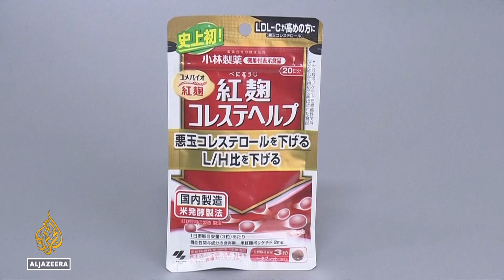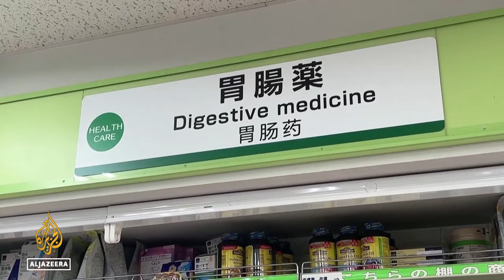Japan probes Kobayashi Pharma factories over deaths linked to dietary supplements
Investigations are ongoing at Kobayashi Pharmaceutical in Osaka after its cholesterol pills caused deaths and health problems. The pharmaceutical company is facing scrutiny and legal action as authorities investigate the safety and efficacy of their products. The incident has raised concerns about the regulation and quality control of pharmaceuticals in the industry. Patients and their families affected by the adverse effects of the cholesterol pills are seeking justice and answers. The investigation will determine the extent of the company's responsibility and the potential impact on public health. The incident serves as a reminder of the importance of rigorous testing and monitoring in the pharmaceutical industry to ensure the safety and well-being of consumers.

Al Jazeera’s Eunice Kim reports.